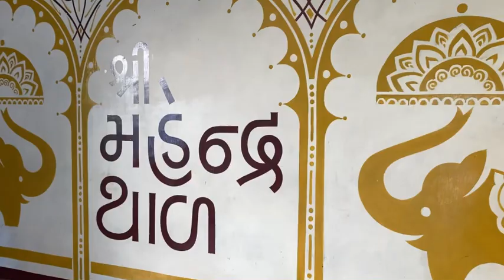The Navratri special vlog with Chirag Patel and family at Ahmedabad.